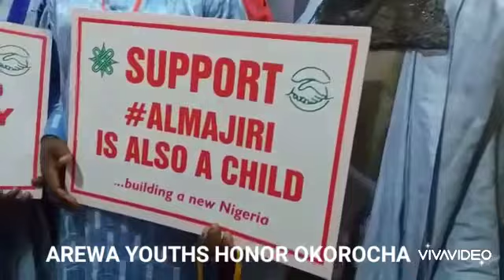ALMAJIRI:Arewa Youths Honor Okorocha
ALMAJIRI:AREWA YOUTHS HONOR OKOROCHA IN SOKOTO

"...We shall provide Free Education to their University level"_Okorocha

The precarious situation, living standard and difficulty faced by the helpless and vulnerable orphans, most especially,the out-of-school children numbering over fifteen million poses serious danger & security concern if nothing is done to curb the geometric increase witnessed in the country recently.

On the threshold of this untamed figures, Owelle Rochas Okorocha established ROCHAS FOUNDATION COLLEGE - Ibadan, Enugu, Calabar, Zaria, Bauchi, Sokoto, Adamawa,Jos etc to contend the rising numbers of out-of-school children in Nigeria and bring succor to families who can not afford to pay for the their children's education.The Colleges admit no fewer than two thousand children across the country annually but Owelle insists the number should be higher.

Today,apart from the newly established Eastern Palm University and ROCHAS FOUNDATION COLLEGE OF AFRICA with the offer of free University Education to the graduate from the respective Colleges, the over twenty years old initiative has produced four thousand University graduates to its credit and still counting.

Recall, during the the national debate on the relocation of the Almajiris to their respective states of origin at the heat of Coronavirus pandemic following the new laid down protocols and restrictions by some of State Governors in Nigeria, Owelle Rochas Okorocha held a divergent view on the matter, blames the elites on the beggarly status of the Almajiris on  viral video interview with BBC Hausa.

Before now,Okorocha established the "Rochas Foundation-IQRA INITIATIVE to provide door-to-door learning opportunity for the vulnerable children through ad-hoc teachers on voluntary services.The Project is ongoing.

While at the palace of His Eminence, Mohammed Sa'ad Abubakar,the 20th Sultan of Sokoto penultimate weekend,the Senator representing IMO West, Owelle Rochas Okorocha was besieged by Nigerian youths across the North under the aegis of Al Umman Arewa Youth Enlightenment Initiative to bestow  Award of Honor over his selfless, priceless and timeless support for the well-being of the Almajiris.

Responding,the former Govenor of Imo says his entire life revolves around humanity stressing that,the Almajiris deserve better living condition."I will stop at nothing to ensure they aquire free eduction upto the university level.Insha Allah." He concluded.

Mazi-Anayochukwu Abasiodu Idiong my Special Assistant New Media to Former Governor of Imo State,Sen.Rochas Okorocha